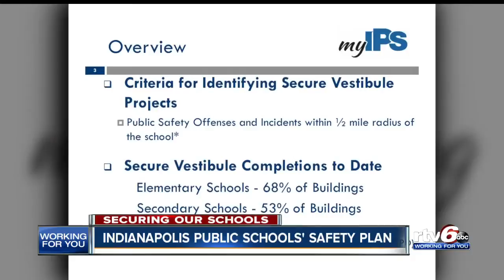Securing Our Schools: How IPS is keeping students safe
IPS declined to share the full safety plan with RTV6 citing security concerns, but they did share some insight into what they’re doing to keep kids safe.